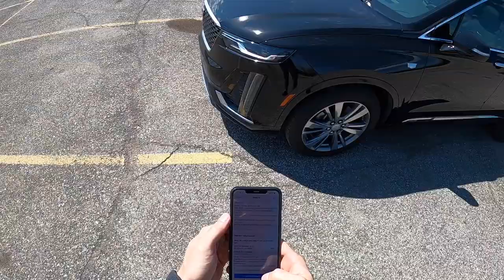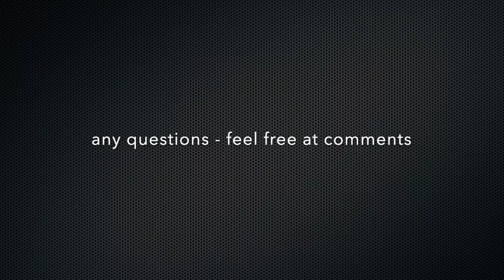Load car Cottrell Trailer